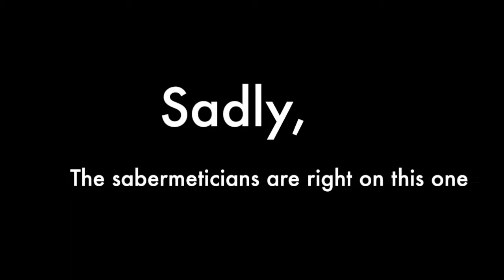Why Dominant Pitchers Force Hitters to be Desperate